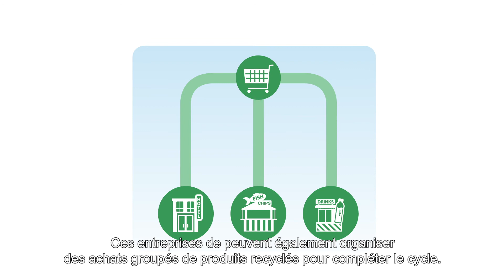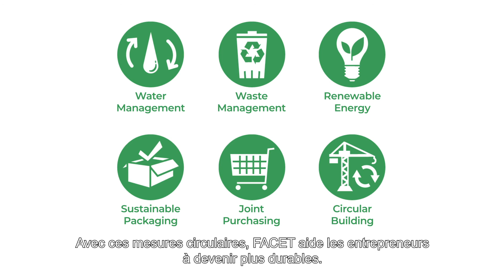Que faisons nous avec le projet FACET